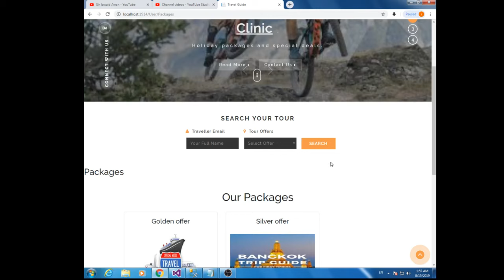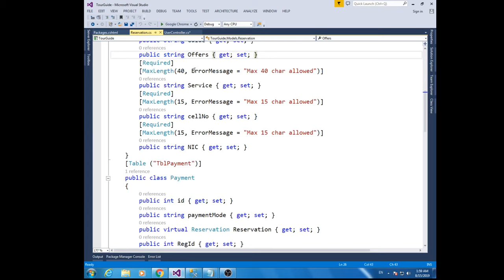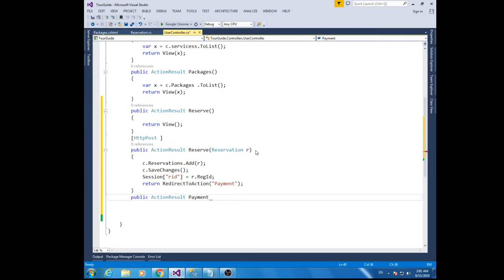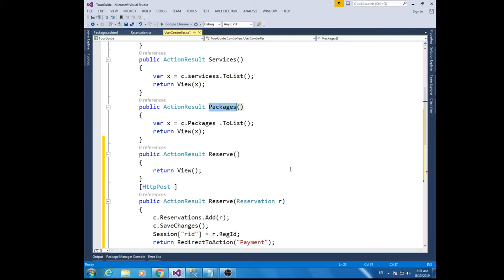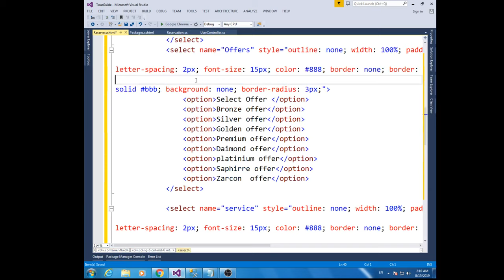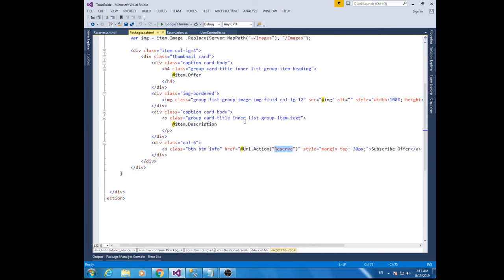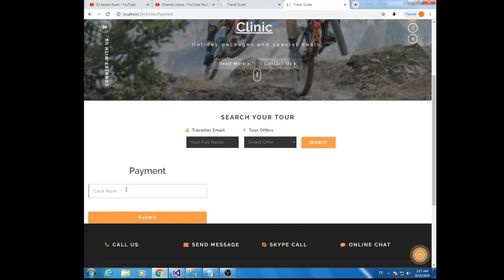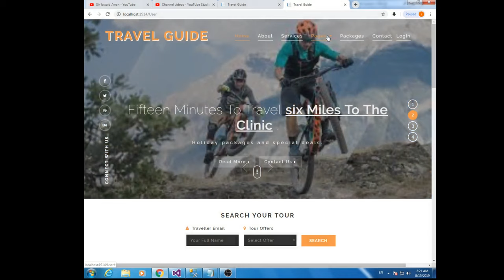6- Reservation and payment schedule of Travel guide web application on ASP.Net MVC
This video is the 6th video of Travel guide web application on ASP.Net MVC series. in this video I worked on User reservation page and payment schedule save in database with code first POCO pattern.